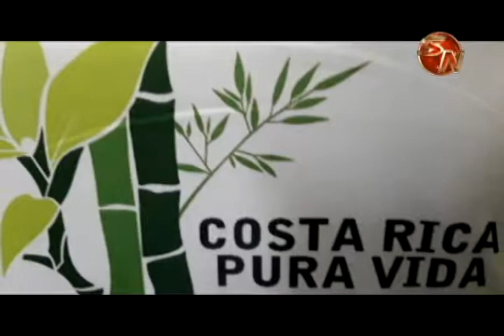Cultivo y usos del bambú fueron expuestos